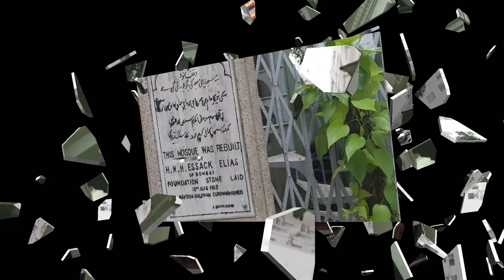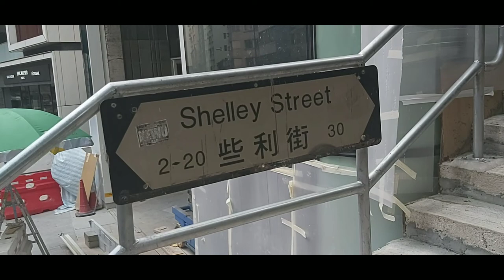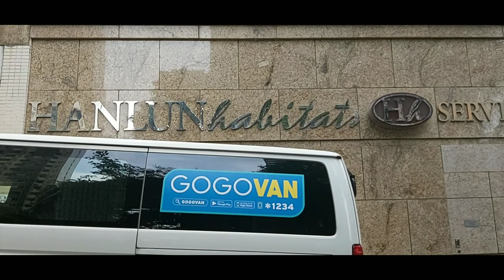HEMOA MASJID MID LEVEL | NATURE LOVERS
Jamia Mosque "Shelley Street Mosque" is an historical building in Mid Levels, Hongkong, located at No. 30 Shelley Street. The neighboring street Mosque Street and Junction are named after this mosque. Jamia mosque is open to Muslims only. The mosque was built in 1849. The Jamia mosque is Hong Kongs oldest masjid, but its more then just a place of worship. It's an historical landmark that stands on a lushly is home to a unique  squatter community. It's a testament to the long history of Muslims in Hong Kong

How to get Jamia Masjid :
Walk from Pottinger Street Central  and cross to the long escalator till found Shelley Street is main gate or Mosque Street is back gate